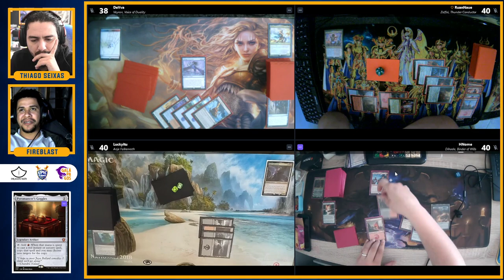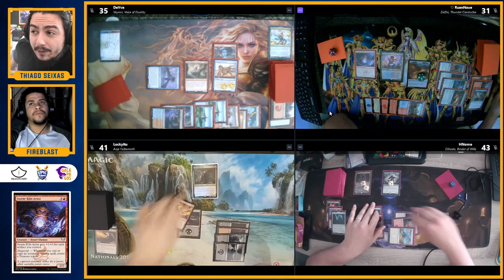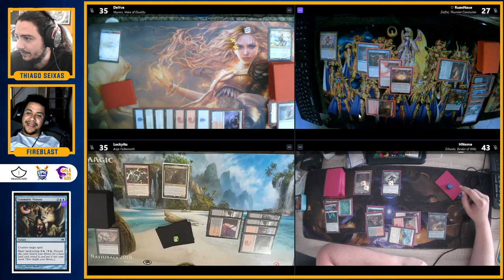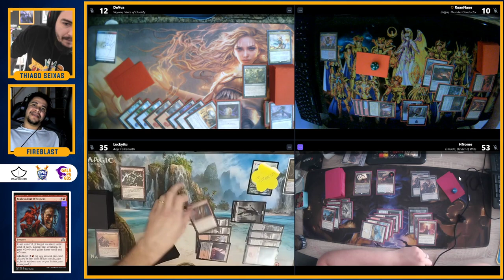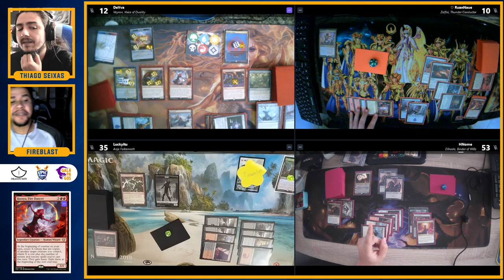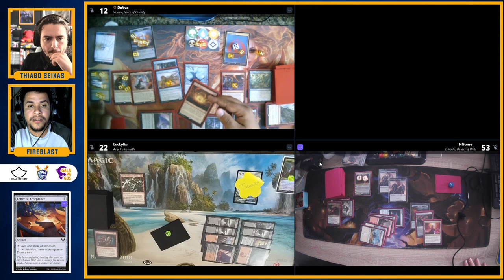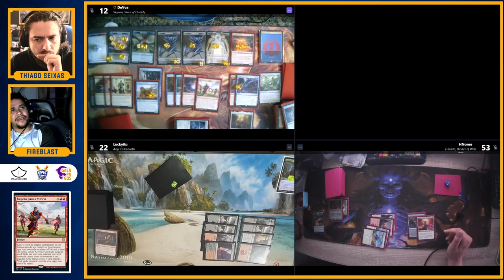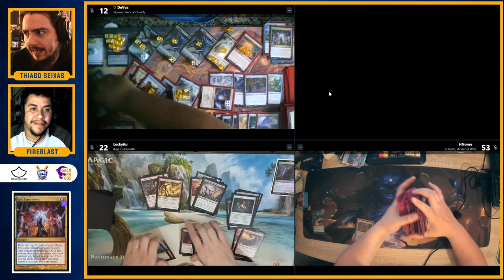PRECOMPEONATO [FINAL]: VEYRAN x ZAFFAI x ANJE x DIHADA